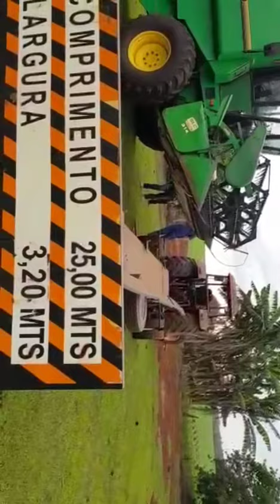Colheitadeira SLC do Pedro Guerreiro